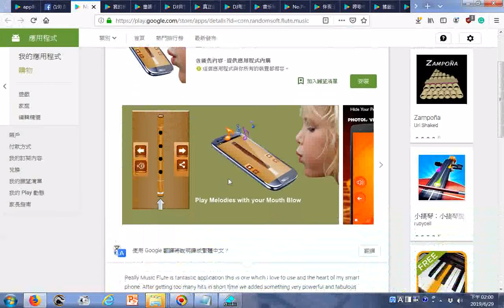Music Flute Google Play 應用程式20190629 + 激昂慷慨的國樂演奏 由姜慧瑜老師指揮神源山莊神源國樂團演奏